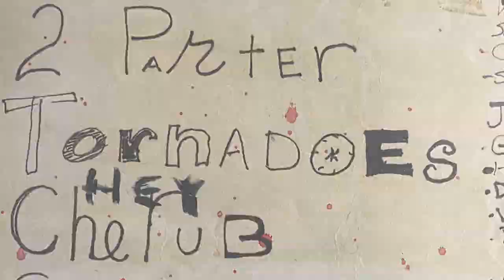Butthole Surfers Movie Crowdfunding Reel